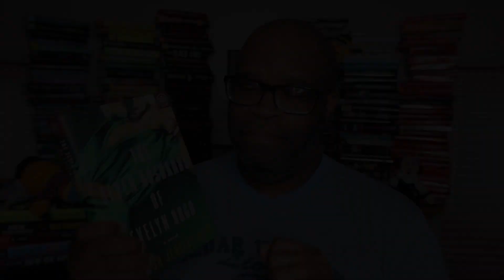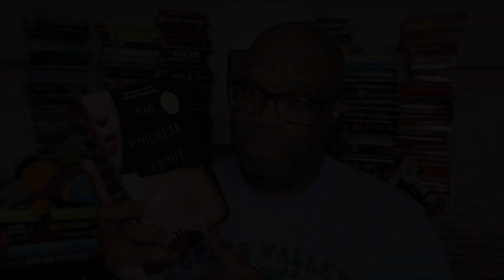Now Reading: Did You Hear About Kitty Karr?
Welcome to my BookTube channel. Much of what you will see on this channel will be related to reading (mostly fiction, but also some nonfiction) and writing as an author looking to breakthrough. So, expect a healthy dose of AuthorTube and BookTube, here.

Please strongly consider supporting emerging booktubers as well as blackbooktubers and booktubers who are in the process of growing their channels. Make BookTube a greater community.